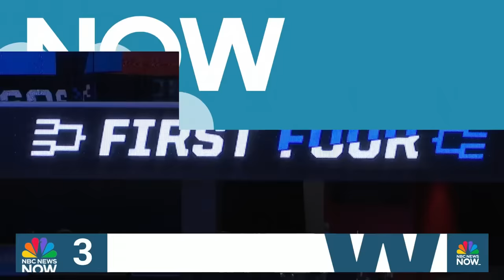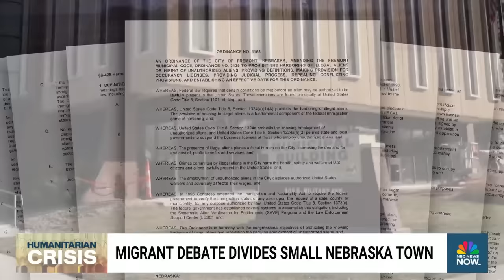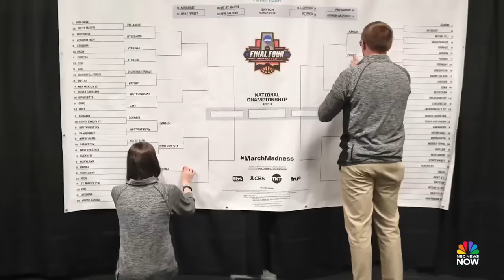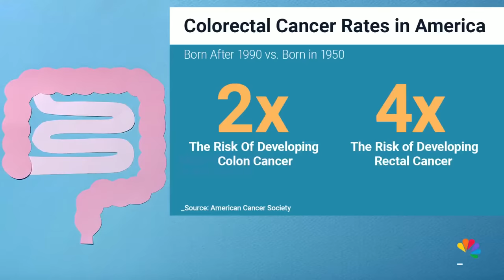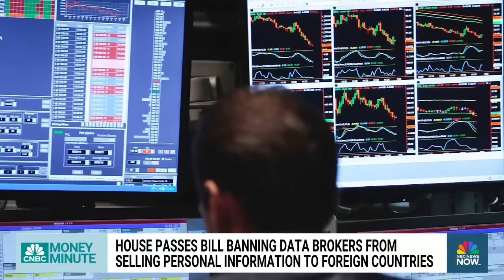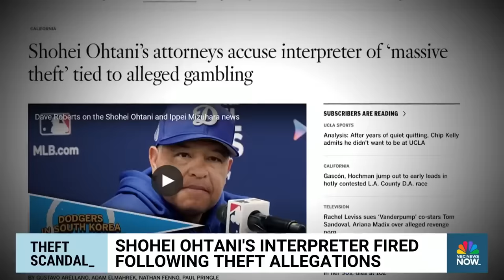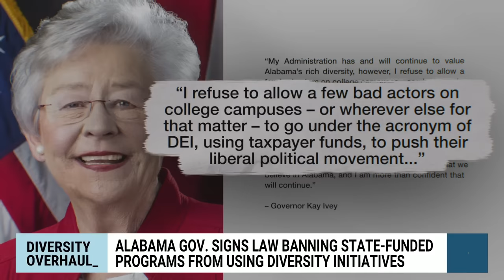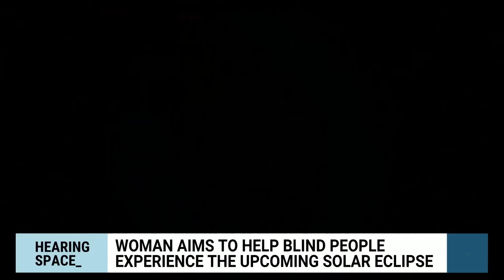Morning News NOW Full Broadcast – March. 21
The controversial Texas immigration law remains on ice as a federal court decides the case, wet weather moves east for the weekend and former President Trump pushes for a pause in the civil lawsuits related to Jan. 6.